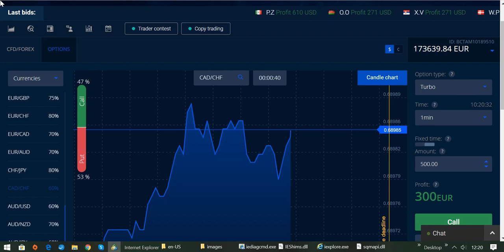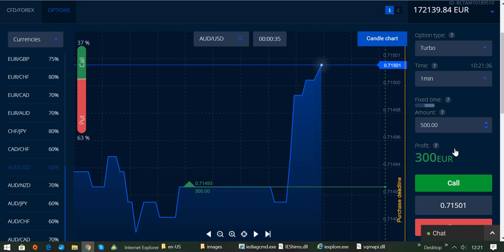Profitabel traden als Anfänger